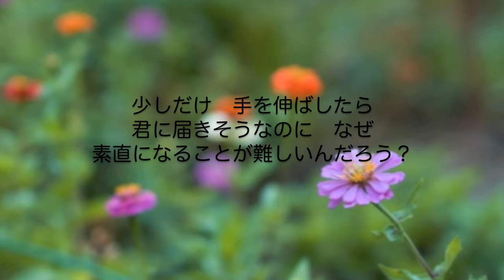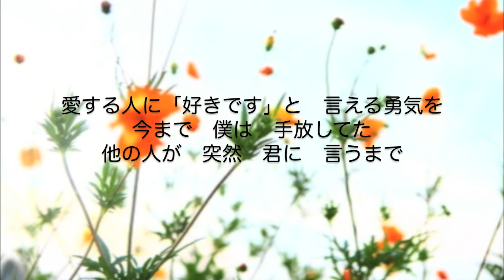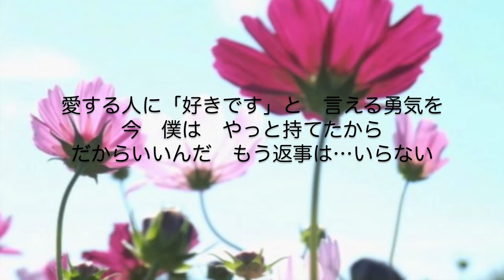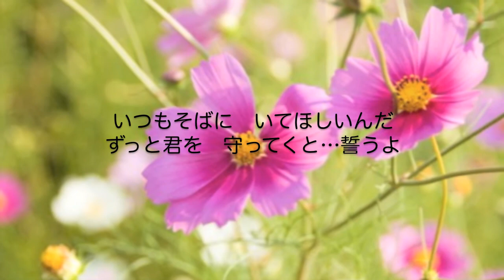嵐に歌ってほしいラブソング 勇気のチカラ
再UPです。

ニノちゃん、フリ家の東京ドラマアウォードW受賞おめでとう！

この歌は、なかなか告白できない男子の心を歌ったラブソングで、２年前に作りました。歌詞は、あるドラマをヒントに書いたので、ドラマ好きの人にはわかってしまうかも...？

ボーカル、かつてないほど無理があり...テンポとキーを変えて歌を録り直したのですが...すみません。
どうか、嵐さんや好きな男子バンドが歌っていると想像して聴いてください。

話は戻りますが、フリ家のスペシャルは、家族それぞれの思いが丁寧に描かれていて、とても良かった！改めてニノのドラマがものすごく見たくなっていることに気づかされました
。また毎週見るのが楽しみになるようなドラマ、やってください。お願いします！

次回は、クリスマスに寄せての歌をUPしたいと思います。